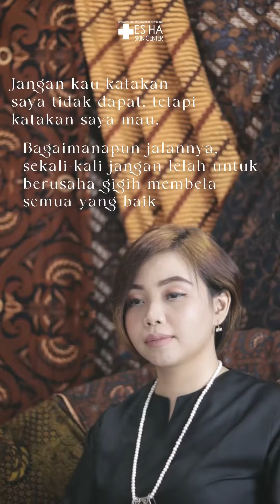SELAMAT HARI KARTINI - ESHA SKIN CENTER KARAWANG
𝐒𝐄𝐋𝐀𝐌𝐀𝐓 𝐇𝐀𝐑𝐈 𝐊𝐀𝐑𝐓𝐈𝐍𝐈

Terima kasih karena telah memberikan inspirasi kepada seluruh perempuan di Indonesia. Selamat hari Kartini.

𝐄𝐒 𝐇𝐀 𝐒𝐊𝐈𝐍 𝐂𝐄𝐍𝐓𝐄𝐑
✉ Grand Taruma Ruko Widjaya A-01 Karawang
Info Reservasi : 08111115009